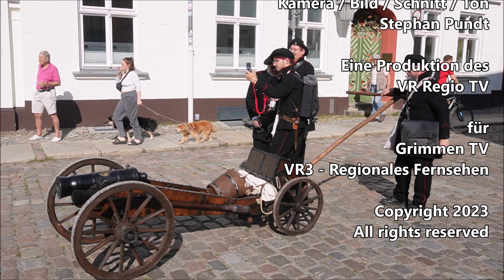Schill-Tage in Stralsund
Hunderte Soldaten haben am Wochenende die Hansestadt Stralsund unter lautem Kanonendonner in Besitz genommen. Die Männer in den historischen Uniformen lieferten sich von den Weißen Brücken quer durch die Altstadt Schauwettkämpfe und begeisterten so zahlreiche Zaungäste.

Bei dem Spektakel handelte es sich um ein sogenanntes Reenactment. Bei dem eine Geschichte oder Begebenheit von den Akteuren nachgestellt wird. In diesem Falle, die letzten Tage des preußischen Majors Ferdinand von Schill, der sich im 18. Jahrhundert eigenmächtig mit einem Trupp Soldaten aufgemacht hatte um gegen den französischen Besatzer Napoleon zu kämpfen.

Schill gelangen vereinzelte, militärische Erfolge, jedoch handelte er wie gesagt eigenmächtig und verärgerte damit selbst die preußische Militärführung. Die vorrübergehende Befreiung der Hansestadt Stralsund geschah auch ohne die Zustimmung und Unterstützung der Bevölkerung.
Es dauerte auch nicht lange bis französische Truppen anrückten und nach Gefechten am Knieper und Kütertor in die Stadt einrückten und nach einigen Schusswechseln, dem Treiben Schills ein Ende setzten. Seiner Leiche wurde der Kopf abgetrennt um ihn als Beweis an König Jerome Bonaparte zu schicken.

Der Mut mit dem sich Schill gegen die Übermacht gestellt hat machte ihn letztendlich doch zum gefeierten Helden, an den alle zwei Jahre die Stralsunder Schützencompagnie mit diesem Schauspiel erinnern will.